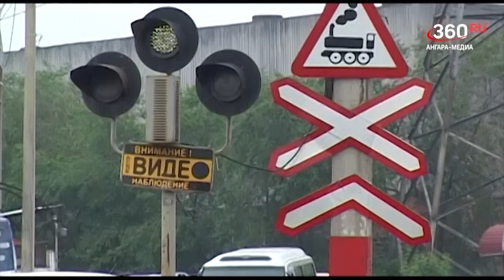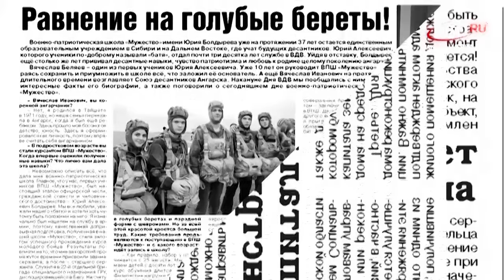Новости "360 Ангарск" выпуск от 01 08 2024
На проведение прокурорской проверки в отношении ответственных лиц надеются жители СНТ «Ясная поляна».
Соблюдение требований коммерческих перевозок пассажиров контролируют сотрудники Госавтоинспекции.
Ввести запрет на работу в некоторых отраслях для иностранцев хотят в Госдуме.
АНХК реализовала значимый экологический проект.
С помощью стерилизации снижают в регионе количество бездомных собак.
Стоимость школьного набора посчитали аналитики.